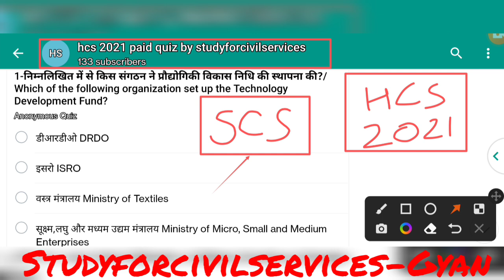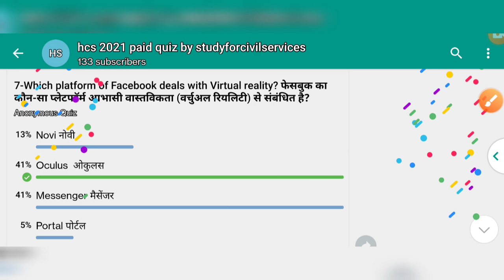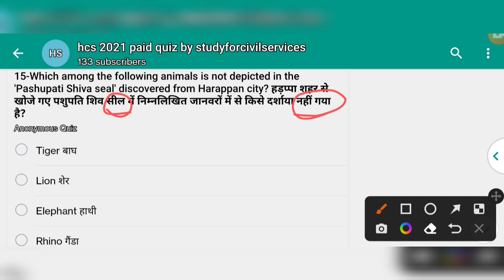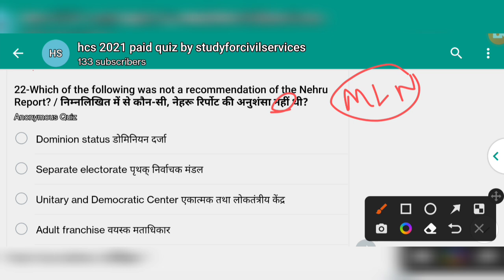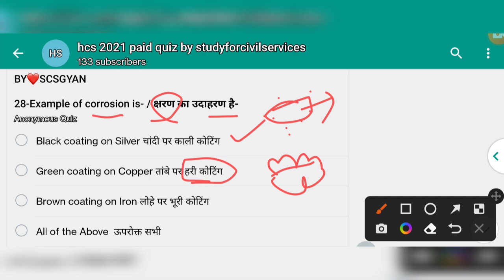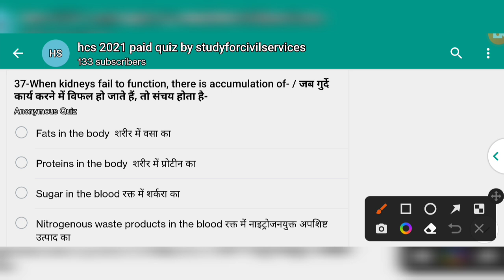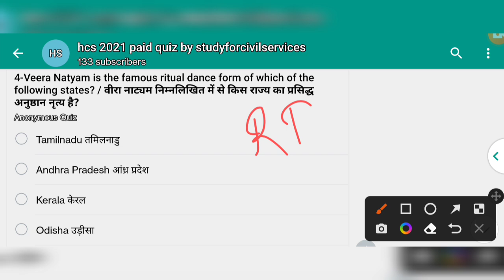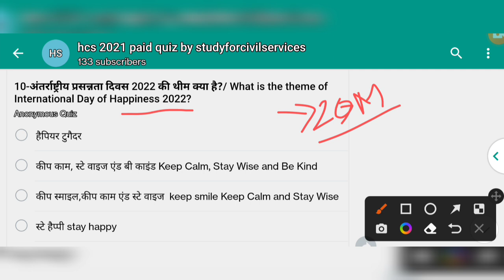hcs uppsc haryana 2022 pcs gk gs most expected questions scs paid quiz test haryana mcq answer 12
HCS haryana PCS most important expected questions ( scs gyan paid quiz ) as per latest pattern,  latest trend and latest data  set  12 ( most expected important best top mcq  questions  for haryana pcs civil services exam preparation haryana pcs ki taiyari kaise kare by study for civil services gyan prakash mishra )

सबसे पहले इस वीडियो ) को देखकर telegram को google playstore से install करिए , फिर नीचे दी गई दोनों लिंक को TELEGRAM से OPEN करिए 👇

0:00 intro
0:10 paid quiz questions by study for civil services scs paid quiz
0:20 hcs test series 2022 by study for civil services
0:30 hcs best test series
0:40 hcs haryana civil services mock test series  as per latest  official syllabus
0:50 hcs mock test free
1:20 hcs 2022 mock test hpsc haryana pcs model paper
1:30 hcs most expected questions hpsc